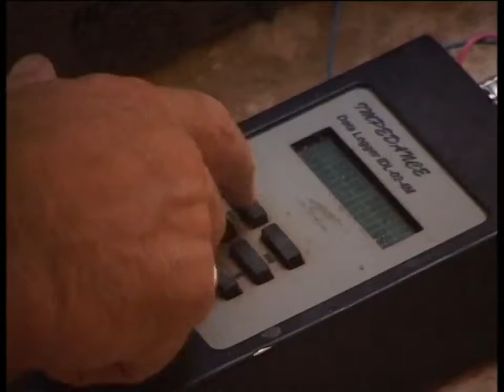Загадки Древнего Египта часть 1